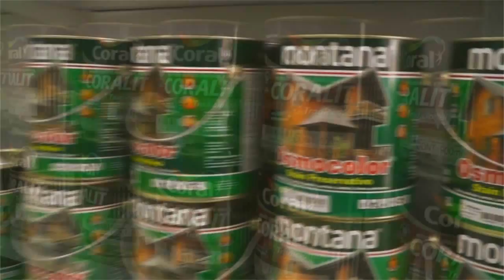CRAS PROMOVE FESTA DE NATAL.